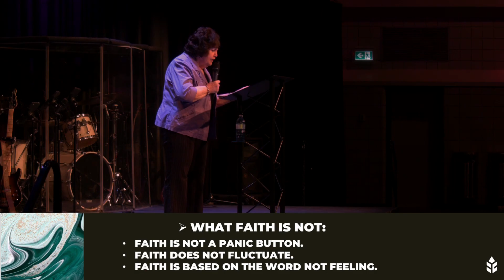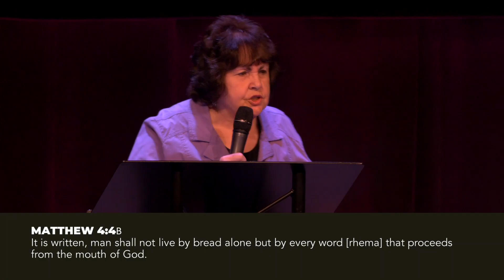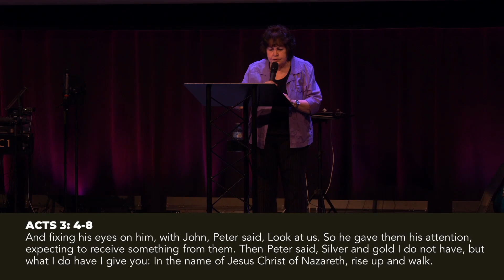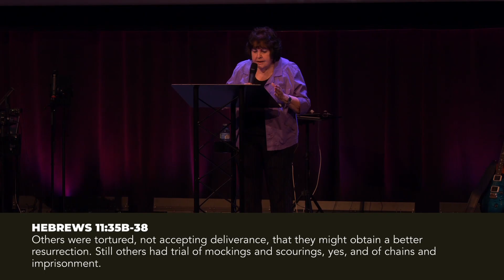Empowered Part 3 Linda Wells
Empowered - Part 3
Today, Linda Wells will share with us the next part of the 'Empowered' sermon series. Linda's message will center on 'Holy Spirit Empowered Faith